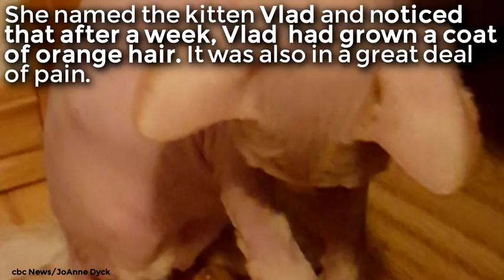Shaved cat passed off as Sphynx, warns pet scam victim